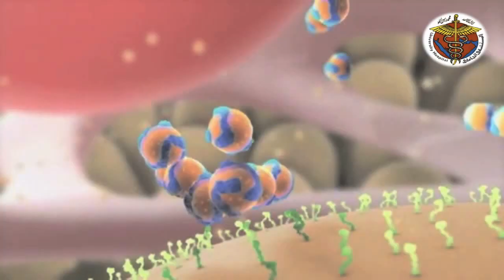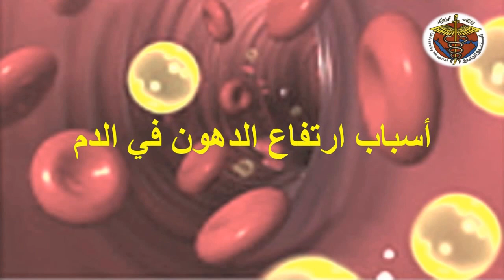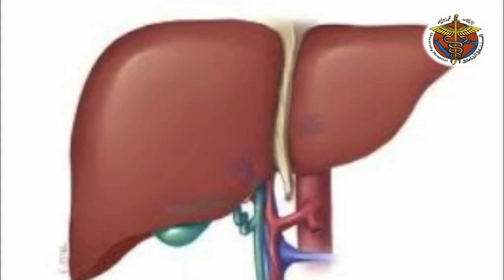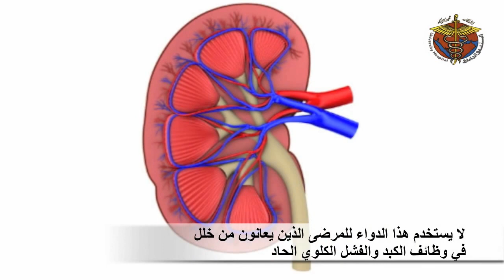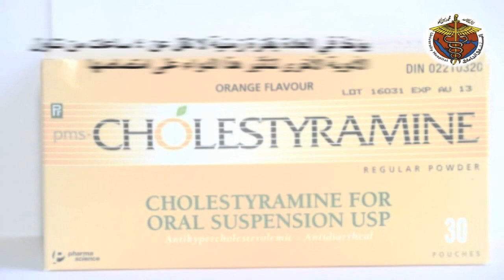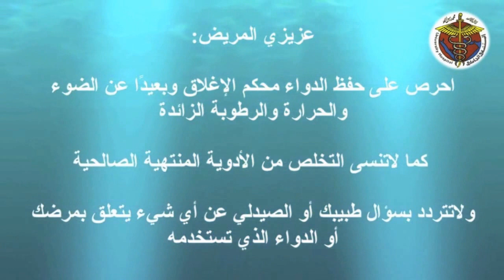كيف تقي نفسك من ارتفاع نسبة الدهون في الدم؟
تقدم صيدلية مستشفى جامعة الملك عبدالعزيز سلسلة (ثقافة دوائية = استفادة صحية) وهي عبارة عن سلسلة تثقيفية دوائياً تهدف إلى توعية وتثقيف المجتمع بالأدوية المختلفة والطريقة الصحيحة لاستخدامها، كما تقدم مجموعة من النصائح والارشادات العامة عند
استخدام الأدوية
:هذا الفيديو من إعداد
د/ هنادي عائض و د/ سهى الحبشي